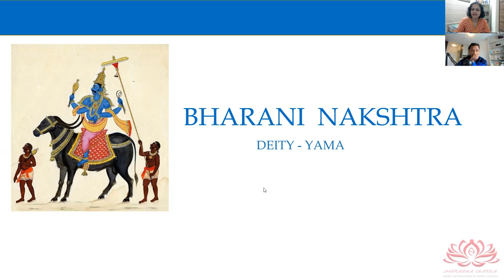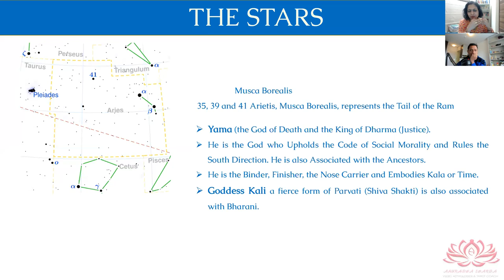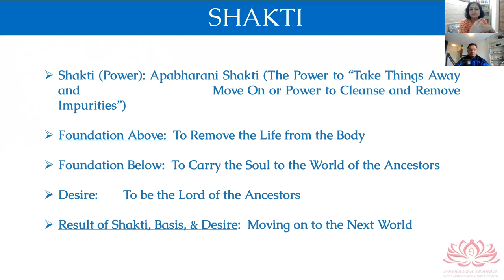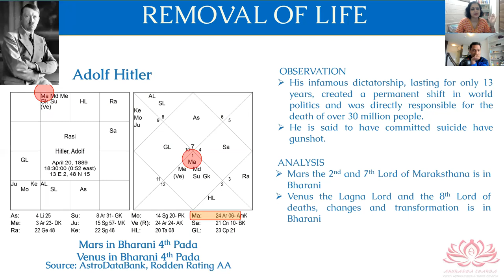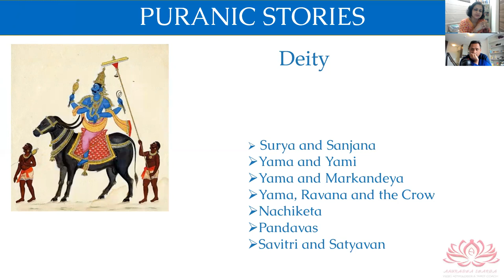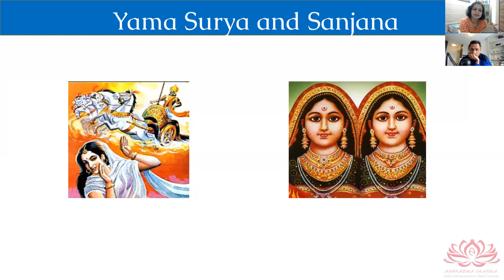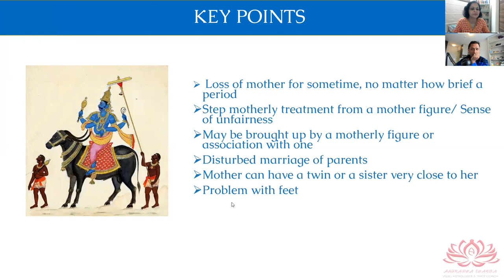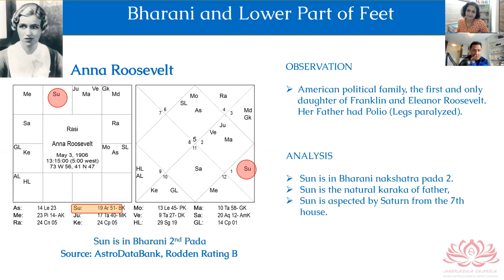BHARANI NAKSHATRA PART 1/4 (STARS/DEATH/MOTHER/FEET) - ANURADHA SHARDA